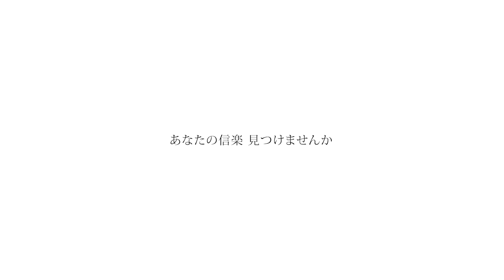【信楽町観光PR動画】滋賀陶芸大使 松下洸平 しがらきに触れる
滋賀陶芸大使であり、俳優として活躍されている松下洸平さんが、信楽のまちを散策し陶器づくりに挑まれました。信楽焼の魅力を松下洸平さんの作陶風景を通して感じていただける動画になっています。ぜひご覧ください。